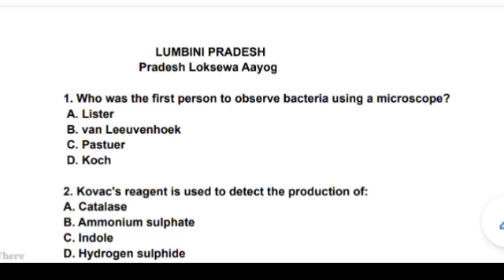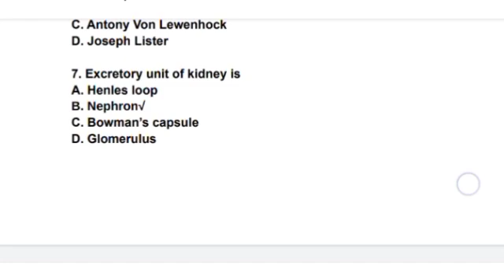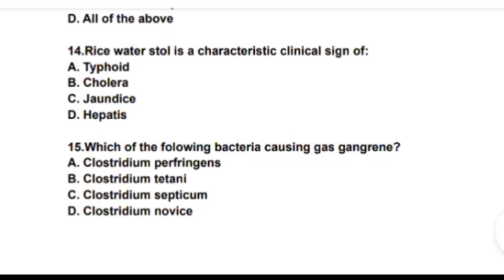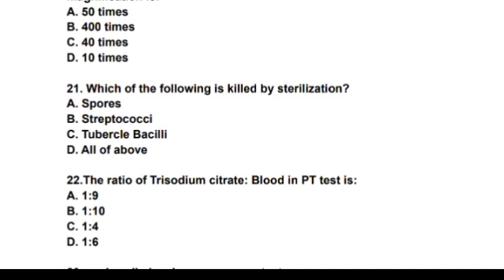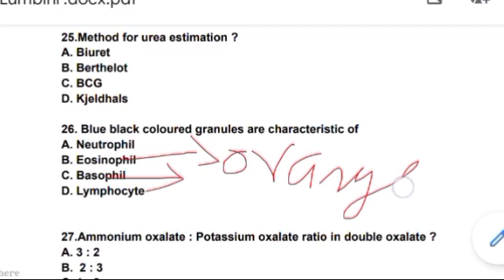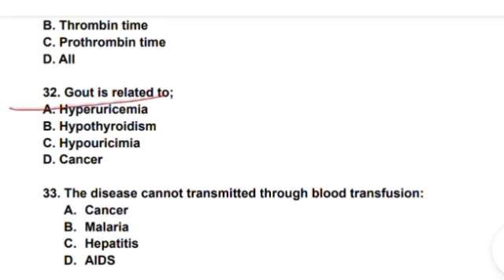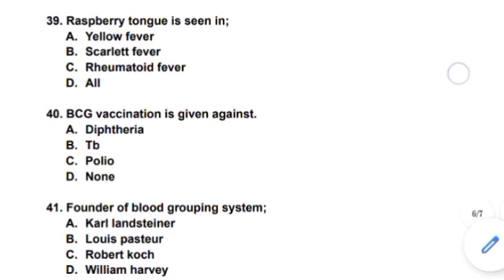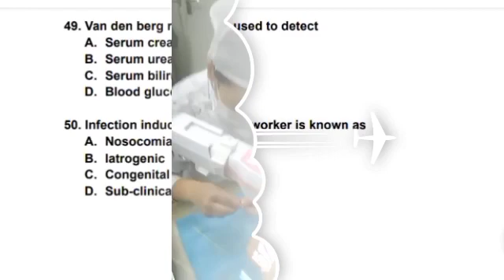LAB ASSISTANT/LAB TECHNICIAN.. Best MCQ for Lumbini pradesh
medical laboratory technology mcqs